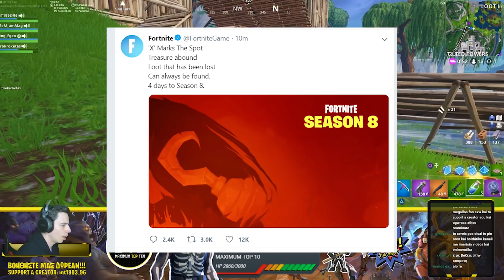ΠΕΙΡΑΤΕΣ, ΘΑΛΑΣΣΕΣ ΚΑΙ ΘΗΣΑΥΡΟΙ ΣΤΗ ΣΕΖΟΝ 8!!! 🌊🔱⚓ - ΠΡΩΤΗ TEASER ΕΙΚΟΝΑ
MAXIMUM TOP 10 - ΠΕΙΡΑΤΕΣ, ΘΑΛΑΣΣΕΣ ΚΑΙ ΘΗΣΑΥΡΟΙ ΣΤΗ ΣΕΖΟΝ 8!!! 🌊🔱⚓ - ΠΡΩΤΗ TEASER ΕΙΚΟΝΑ